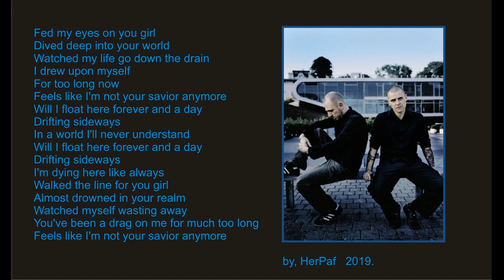drifting sideaways 2019 - De/Vision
A De/Vision´s unofficial 2019 remix of drifting sideaways

Just A Fan-Made edition/extended mix

There is nothing like the DE/VISION´s original song, anyways if U like this one, feel free about download it !